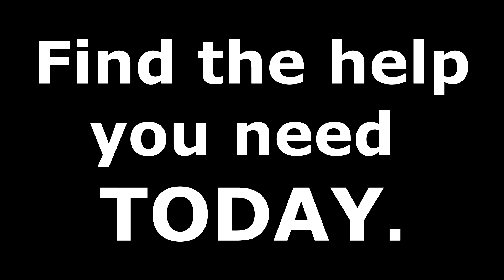Faceasil | Medication for Facebook Addiction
Are you addicted to Facebook?

Do you use the site to tell others about your every thought or feeling?

Do you constantly update your status, even though no one who's friends with you even cares?

If you answered "yes" to any of these questions, then Faceasil might be the right prescription for you!